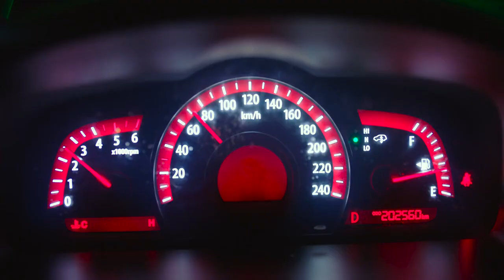agent jun escape from NIS